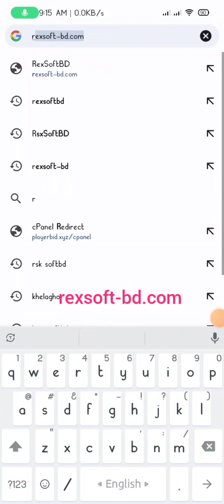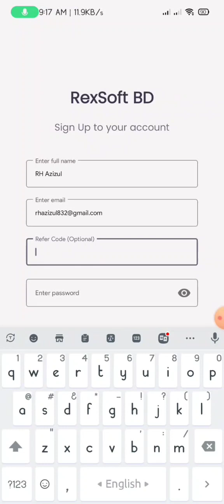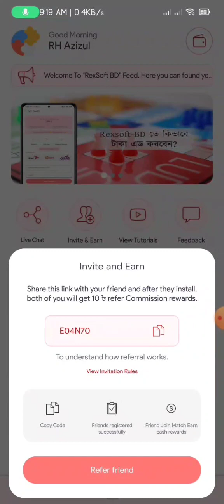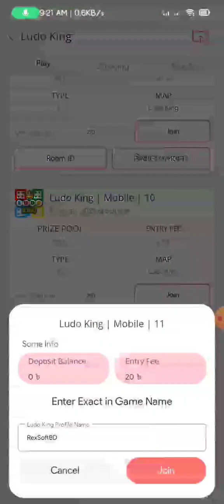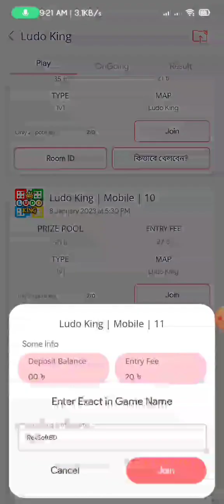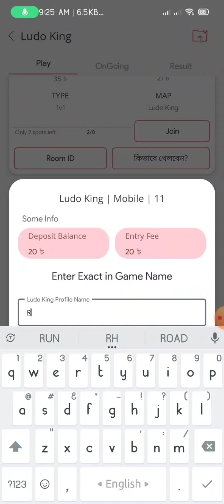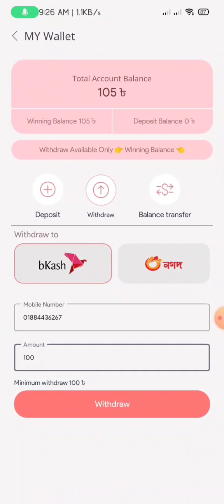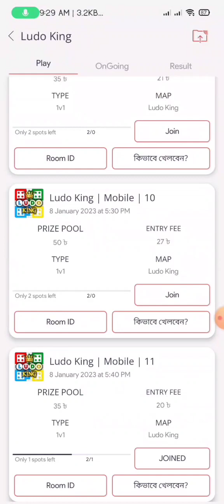Ludo খেলে টাকা ইনকাম, সাথে সাথে ১০০৳ পেলাম || best ludo tournament app 2023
এই অ্যাপ কাজ করে যদি টাকা না পেয়ে থাকেন তাহলে টাকা আমি দিবো এইটা ১০০% গ্যারান্টি। আমার সাথে যোগাযোগ ডিটেলস নিচে দিয়ে রাখবো 👇👇

রেফার কোড : E04N70

আপনারা চাইলে আমার রেফার কোড দিতে পারেন ||

পেইমেন্ট বিষয়ে কোনো প্রব্লেম হলে আমার সাথে যোগাযোগ করতে পারেন 🥰